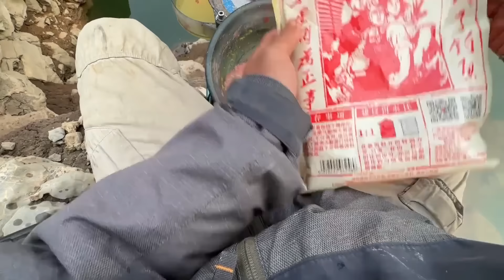貴州沒有讓我失望，難得釣到這麼珍貴的魚，聽說一條魚值七八百！【野釣長空】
休閒野釣，感覺自由的氣息
山河遠闊，人間靜美，願你餘生安暖，歸於簡靜！
日常更新釣魚小視頻